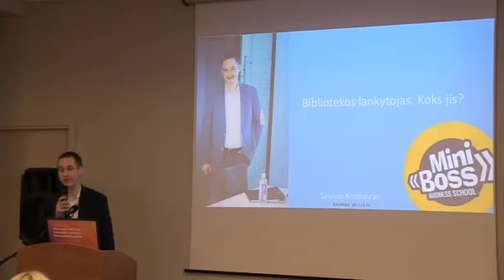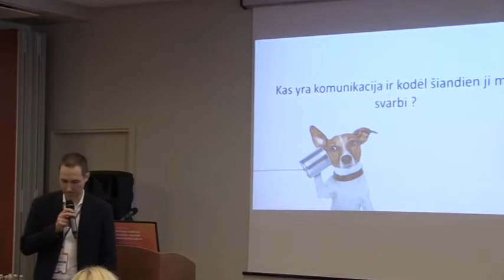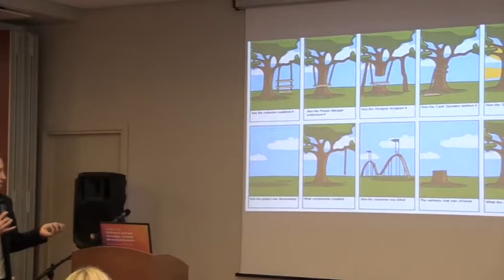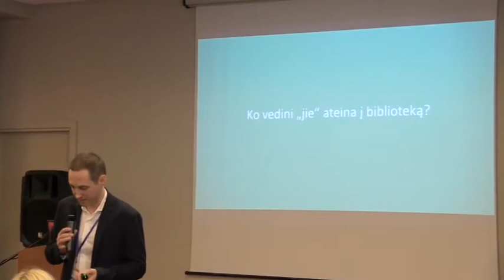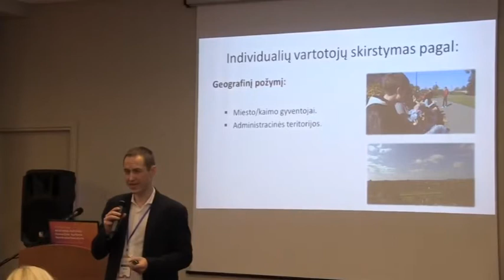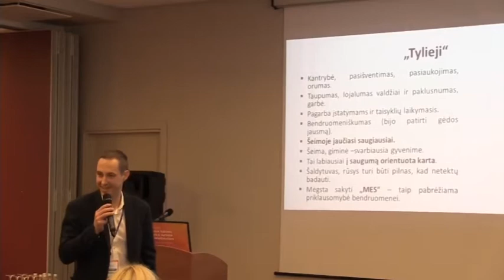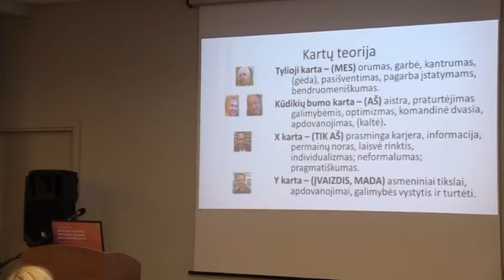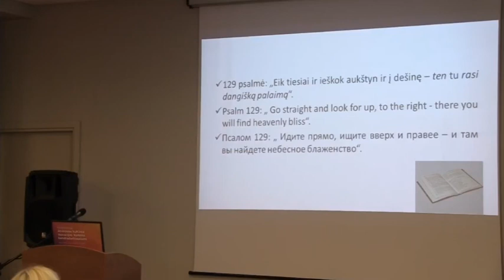Saulius Kromalcas. Bibliotekos lankytojas. Koks jis?